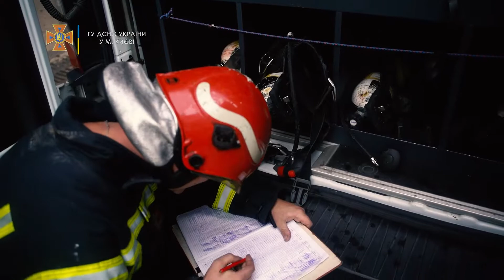Ліквідація пожежі по вул. Дмитрівській, 23, що у Шевченківському районі столиці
8 жовтня о 05:14 до оперативно-координаційного центру Головного управління ДСНС України у м. Києві надійшло повідомлення про пожежу на вул. Дмитрівській, 23, що у Шевченківському районі столиці.
На місце події було направлено вогнеборців з найближчих пожежно-рятувальних підрозділів. По прибуттю на місце було встановлено, що горить одноповерхова недіюча будівля на орієнтовній площі 400 кв. м. Рятувальники відразу ж приступили до гасіння пожежі.
О 06:13 пожежу було локалізовано та о 07:13 - ліквідовано.
На місці події працювало 8 одиниць основної та спеціальної пожежно-рятувальної техніки та 35 чоловік особового складу.
Жертв та постраждалих немає.
Причину виникнення пожежі встановлюватиме слідство.